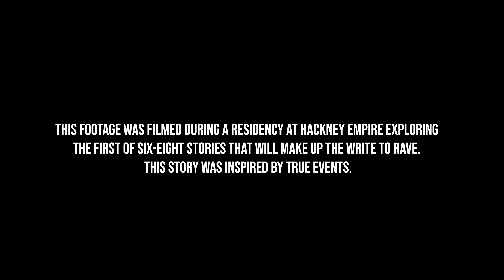The Write to Rave by Debris Stevenson: Inside the R&D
This footage was filmed during a residency at Hackney Empire exploring the first of six-eight stories that will make up The Write to Rave. This story was inspired by true events.

Creator/ Performer: Debris Stevenson
Deviser/ Performer: Koko Brown
Deviser/ Performer: Lady Shaka
Producer: Johana Taylor

Dramaturg: Hannah Silva
Lighting Designer: Catja Hamilton
Movement Mentor: Aaron Sillis
Directing Mentor: Suba Das

Film Maker: Husky
Film Producer: Saba Kia